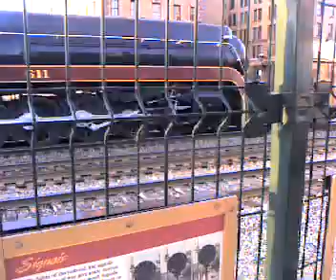N&W 611 10-04-07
I took this from my cell phone and the quality is not good.  The 611 was being moved from the VA Transportation Museum to the Roanoke shop.